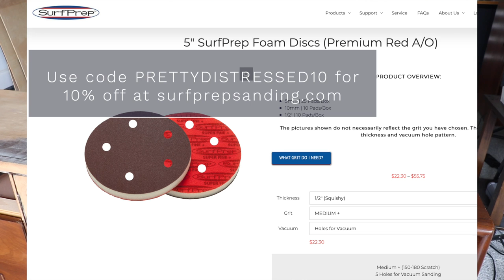Mid Century Modern Furniture Flip | Green Furniture Makeover w/ Milk Paint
I'm doing a furniture makeover on the mid century modern Broyhill Premiere Emphasis. I thrifted this for $400, and I'm going to do a green, Earth friendly makeover using organic milk paint from the Real Milk Paint Company just in time for Earth Day. I love sustainable decor in my home instead of buying new! Come watch as I do the dipped paint look on this dresser.

Products Used:
Intex Wiping Rags
Festool Midi Dust Extractor

I launched my first online furniture painting course with International Open Academy! Available for $49 and includes 2 hours of instruction at your own pace (Reg. $99 discount applied at checkout) The class is yours for 60 days, and if you enjoy it you can keep it for life for an additional $14.

I now have memberships! Get additional, exclusive content and features by joining.

newsletter

Buying merch in my store helps fund my channel and projects!

My equipment:
Canon EOS Rebel SL2 DSLR Camera
Rode VideoMic Camera Mount Shotgun Microphone
MacBook Pro (13-inch, 16GB RAM, 512GB SSD Storage, Magic Keyboard)
Rode NT-USB Versatile Studio-Quality USB Cardioid Condenser Microphone (voiceovers)
Prismatic 18” Halo Ring Light w/ Stand
Fovitec Softbox lights
Fovitec - 2-Light 900 LED Daylight Panel Kit